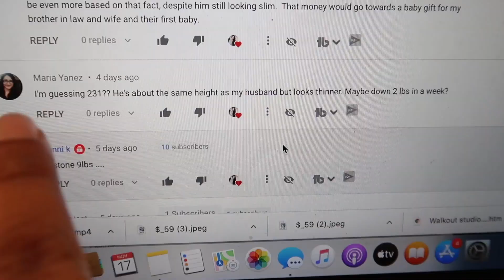Guess His Weight Challenge | FAMILY VLOG | The Tina Singh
In today's vlog we also show you how we celebrated Diwali! Herpreet also stands on the scales and we find out who the winner of the giveaway is!

My name is Tina and this is my mom, family and lifestyle channel/vlog. I post vlogs every Monday and Wednesday of our life as a family with three young boys. Sometimes it's mom comedy, other times it's family challenges or my rants about motherhood!